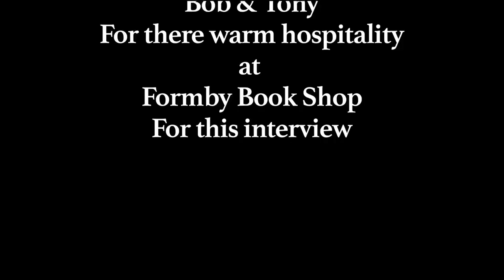Tony Schumacher author of Darkest Hour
An exclusive interview of Liverpool author Tony Schumacher with film director Jacqueline Kirkham about his debut novel - The Darkest Hour on location in Formby Book Shop.